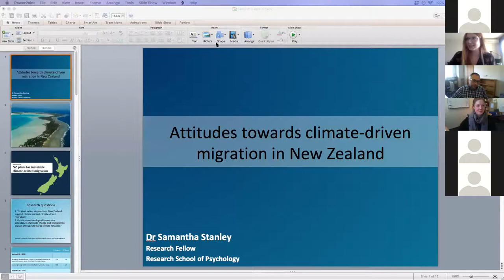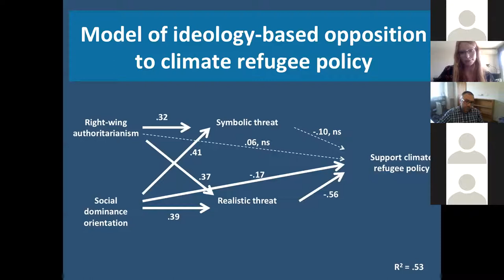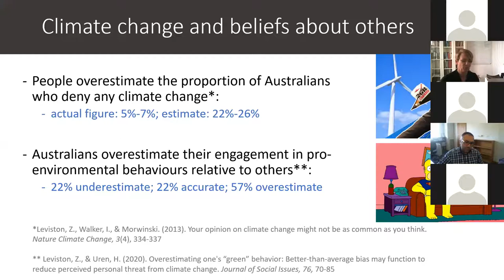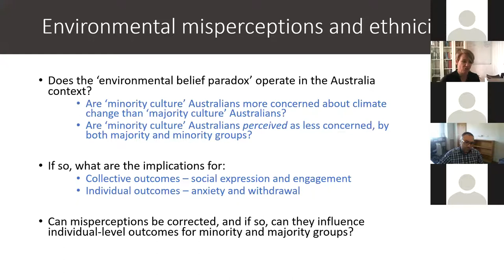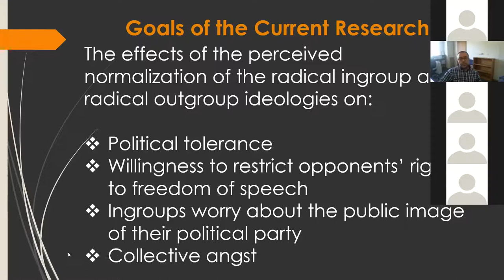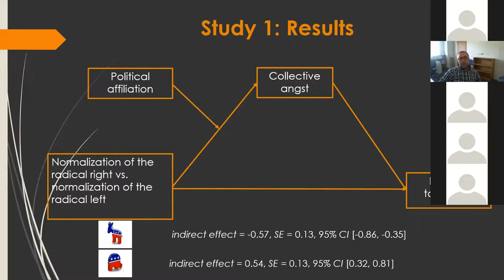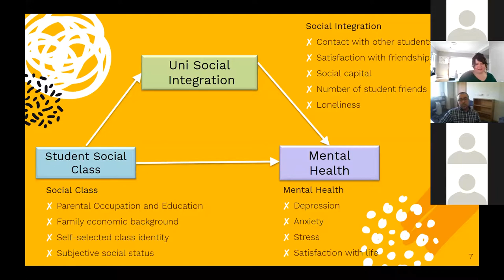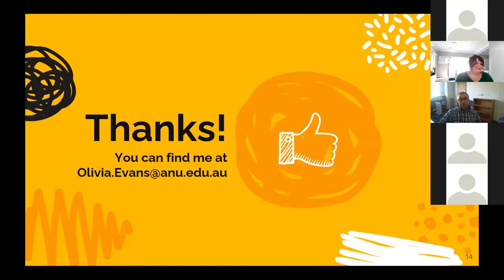Cecil Gibb Research Seminar Series: Fresh Faces and Ideas in Social Psychology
A panel of emerging leaders in psychology present research on pressing social issues. Dr Stanley examines the role of ideological attitudes in acceptance and action on climate change, and will present some of her recent work on attitudes towards climate refugee policy within New Zealand. Dr Leviston applies social and environmental psychology to investigate how individuals, groups, and culture shape responses to social and environmental challenges, and will talk about work on the role of social perception and comparison in relation to climate change. Dr Orazani examines collective action, turning his focus from psychological to sociological social psychology, and will be discussing his newly accepted paper entitled "Perceived normalization of radical ideologies and its effect on political tolerance and support for freedom of speech". Dr Evans’ research examines the relationship between social class, social integration, and mental health, and will be discussing her forthcoming ARC project investigating online strategies for improving the social connectedness of low SES university students.